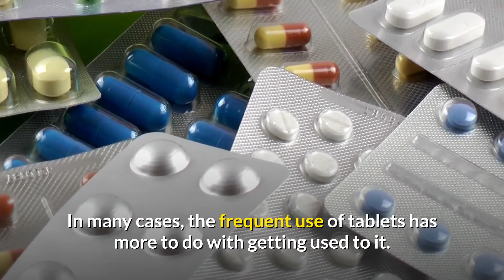🟡 Addiction From Headache Medication?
☞ In this video, we talk about the possibility of getting addicted to medication when taking too many painkillers.

●▬▬▬▬▬▬ Recommended Videos ▬▬▬▬▬▬▬●

●▬▬▬▬▬▬ My Resources ▬▬▬▬▬▬▬●

➡️ It's sad to think about how many beautiful, happy days your migraines and headaches have ruined, isn't it? And even if painkillers worked somewhat in the past, stronger and stronger doses are delivering less and less results, aren't they?

Plus, the pain always returns with enhanced force within days or weeks at best, doesn't it? The reason why medications and other migraine and headache methods don't work in the long run is actually quite simple: They don't tackle the underlying cause of migraines and headaches – only mask the tormenting symptoms.

But when you understand what really causes your attacks in the first place, it's surprisingly easy to eliminate them forever. All you need are a few, simple precautionary steps.

This description contains affiliate links that allow you to find items, programs, or software mentioned in the videos or that we like and support and recommend for your own online business. This is a possibility to maintain the channel at no cost to you. Thank you for your support! 😘